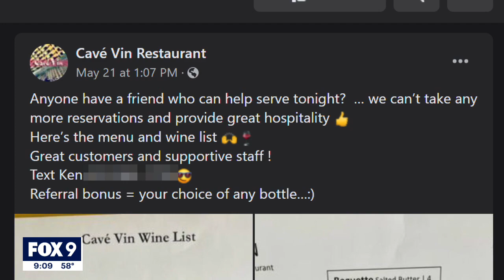Minneapolis neighbors volunteer to staff restaurant struggling to find workers | FOX 9 KMSP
As the country continues to deal with low labor participation rates, one community in Minneapolis is helping make sure the owner of their favorite restaurant can keep its doors open.